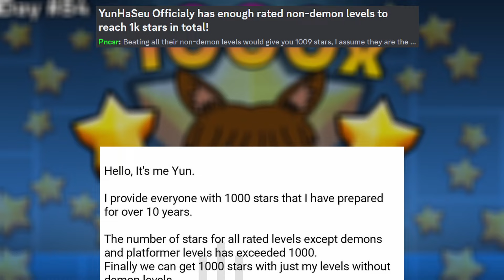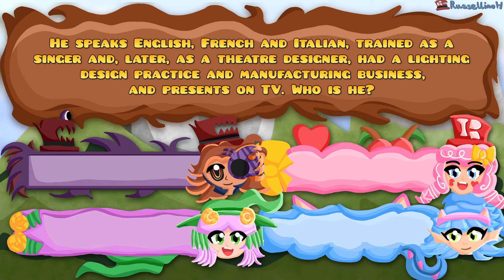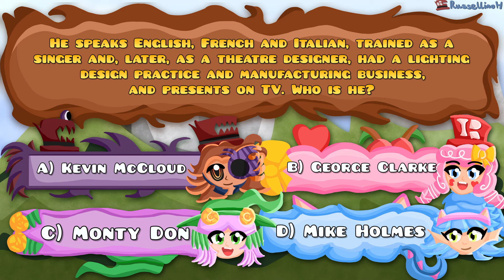1000 STARS CREATED By YunHaSeu | Daily GD 2.3 Update: Day 84